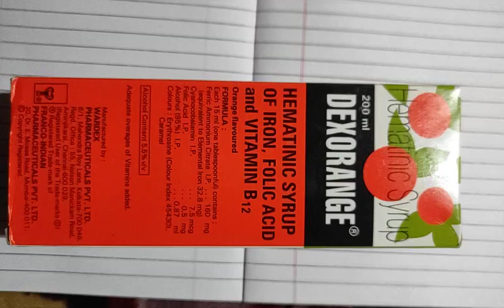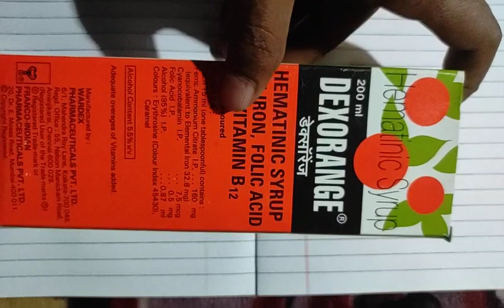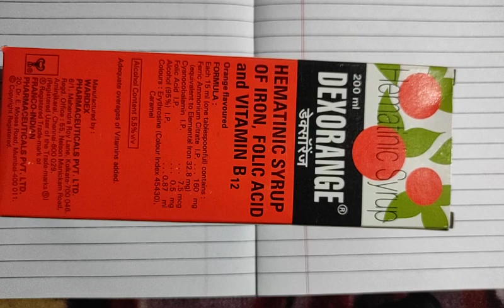Dexorange iron syrup Dose, side effects, benefits all reviews on hindi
Dexorange iron syrup. Best syrup.

Hello guys... Welcome to Rahul official medical.
is channel me medicine review karta hu.

many books, media, internet, research materials and
our experiences. All contents provided by this
channel are meant for educational and informational
purpose only. Our main motive is to motivate people
and provide informations. This channel is not
responsible for any inaccuracy and does not promote
or encourage any illegal activities.

statute that might otherwise be infringing. Nonprofit, educational or personal use tips the balance in
content too seriously and we sincerely apologise for
any such hurt our video might have caused.